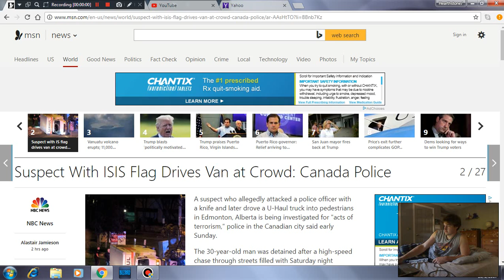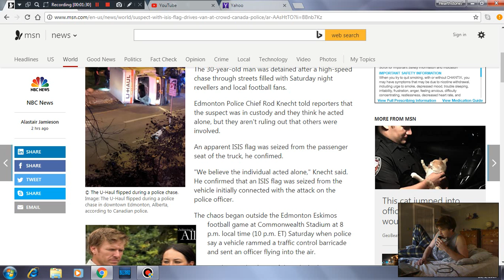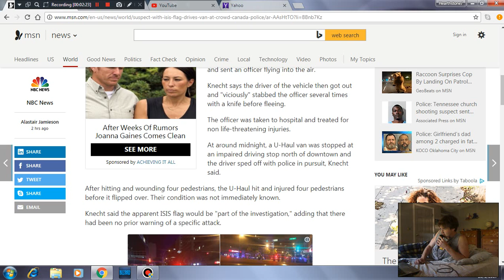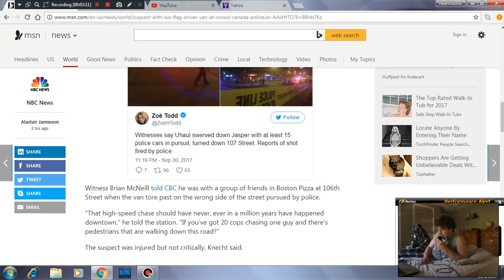Suspect With ISIS Flag Drives Van at Crowd: Canada Police